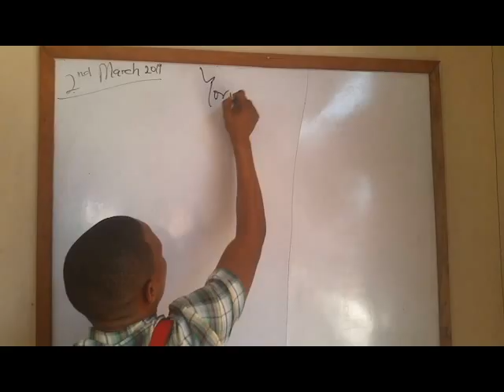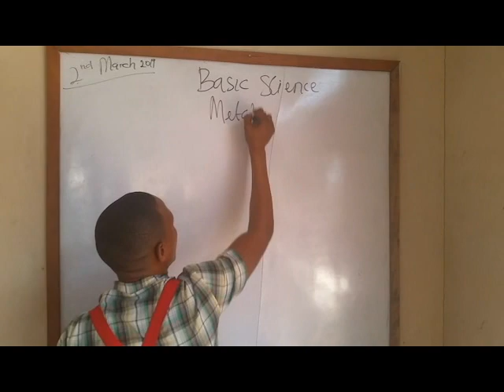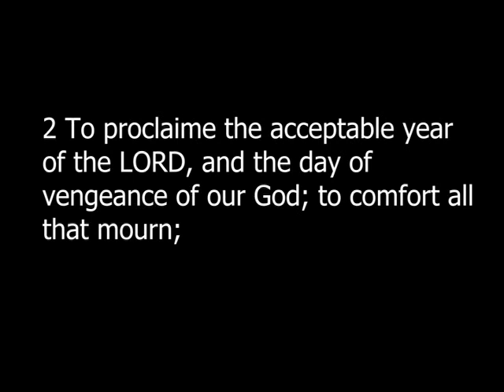omoniresi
A gospel comedy drama you will love